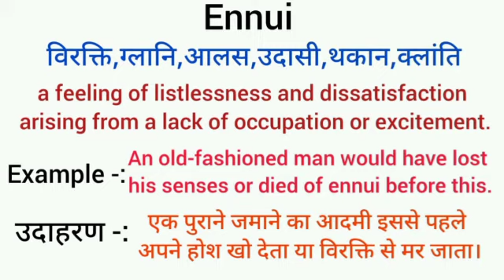ennui meaning in hindi | ennui ka matlab kya hota hai | word meaning English to hindi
ennui meaning in hindi
ennui ka matlab kya hota hai
english to hindi
word meaning
what ennui
ennui का हिंदी अर्थ

Sip meaning in hindi
Sip ka matlab kya hota hai
english to hindi
word meaning
what is sip
Sip का हिंदी अर्थ